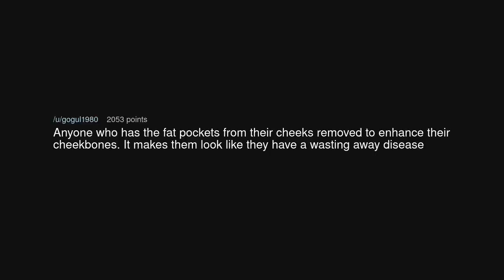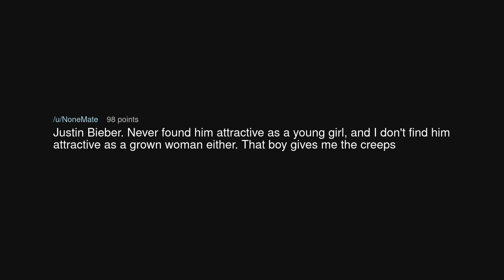Who is a person that many consider hot but you don’t?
Who is a person that many consider hot but you don’t? (r/AskReddit)

Source: Weedsmoker_42069 on Reddit (link removed at the insistence of YouTube)